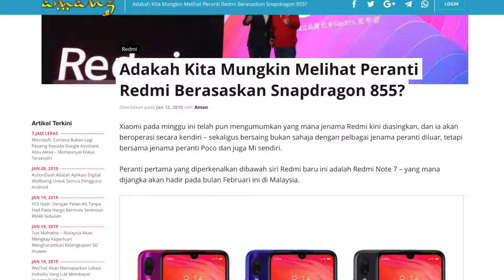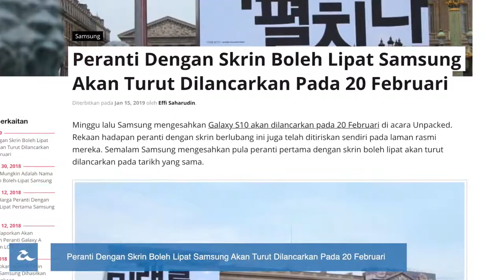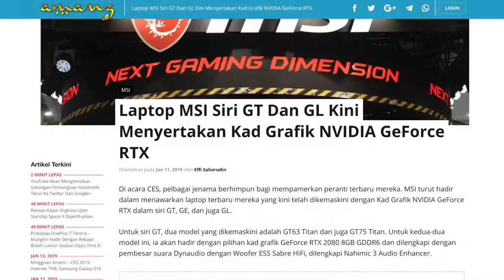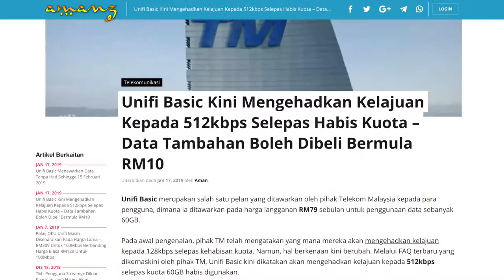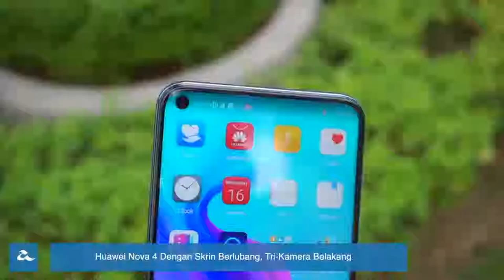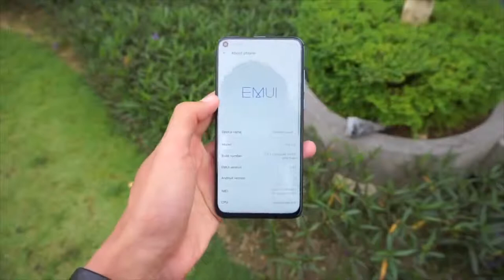Mingguan Amanz Huawei Nova 4 Malaysia, Razer Phone 2 Malaysia, Oppo Kamera Zoom 10x